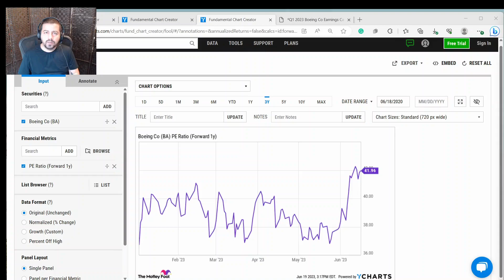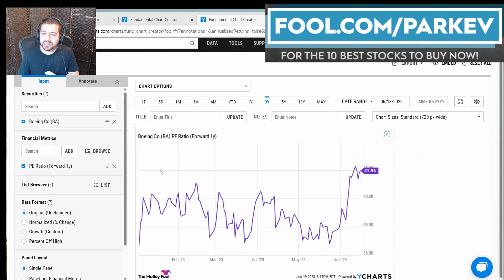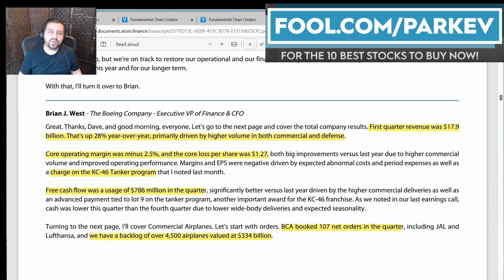Why Is Everyone Talking About Boeing Stock? | Boeing Stock Analysis | Boening Stock News | $BA Stock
Boeing's stock price is arguably more expensive than it has been in years.

Fool.com contributor and finance professor Parkev Tatevosian discusses why investors are willing to pay premium valuations for Boeing stock right now.